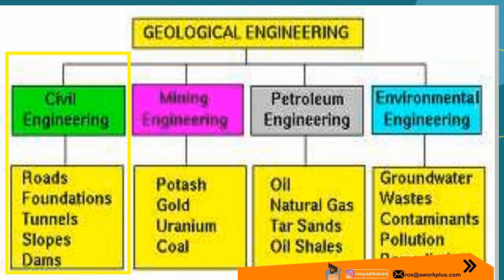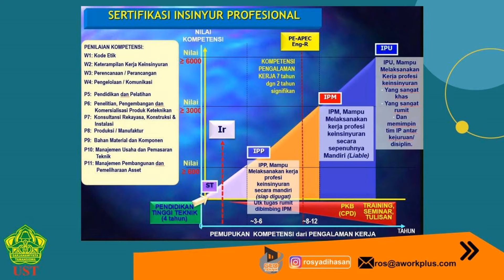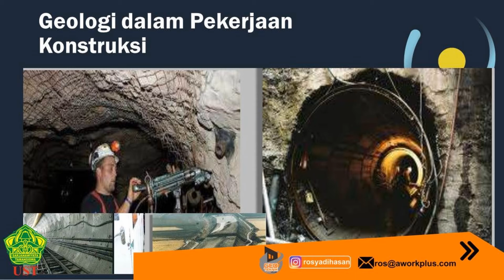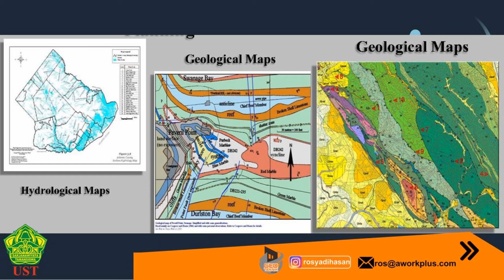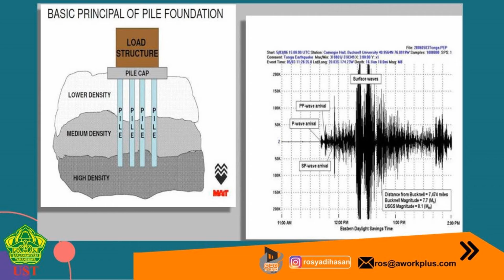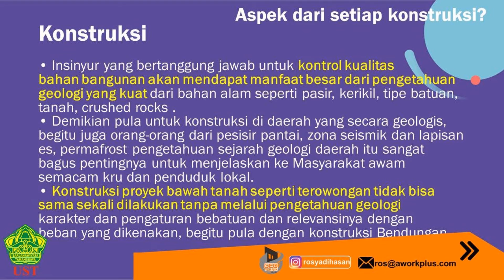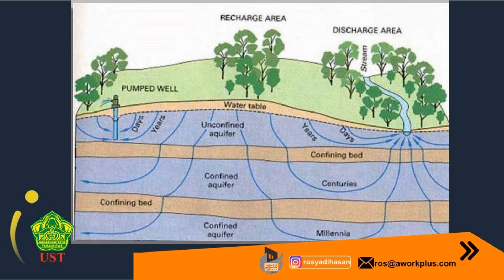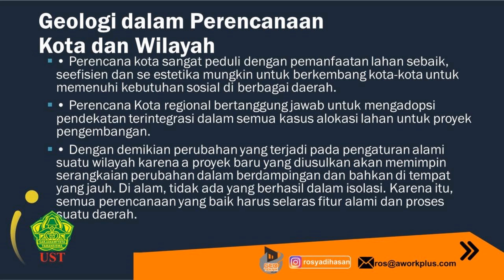Geologi Teknik di Konstruksi (3 Aspek Konstruksi)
Assalamualaikum. Ini adalah materi kuliah online selanjutnya, makin menarik makna dan penting geologi tekinik dalam berbagai tahapan konstruksi. Penasaran kan sahabat budiman apa saja itu???

YUK tinggalkan comment ? Terimakasih

 Selamat datang di youtube channel saya. Biasa dipanggil Kang Ros atau Kak Ros karena masih keliatan mudanya kali ya. hahaha..

Ada yang memberikan energy positif tapiiii ada yang random juga.. Saya mengupload vlog tiap 1 kali seminggu InsyaAllah.